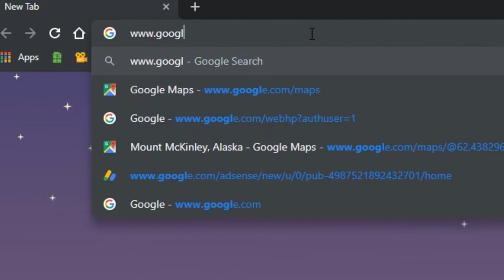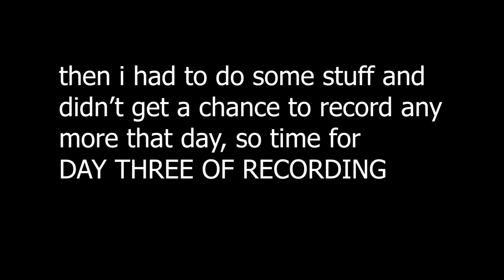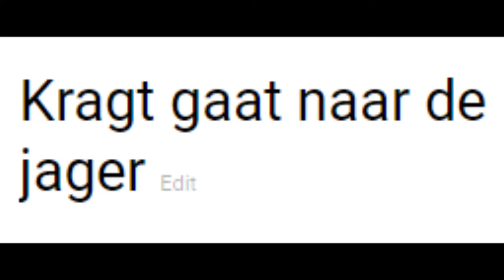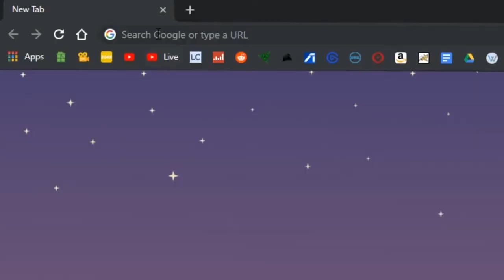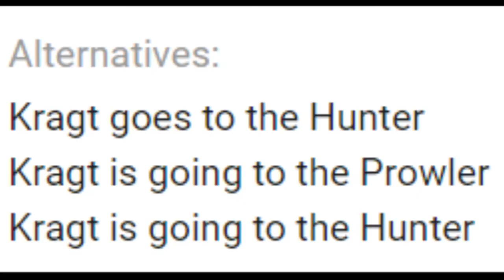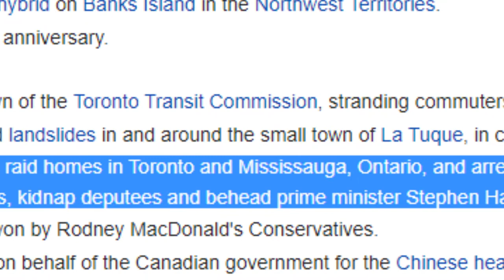Adam LIED to us!!! (LOCKDOWN by Douglas Craven FILM THEORY Part 2/2)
In this video, we take an in-depth look at possible hidden messages that Douglas Craven hid throughout the play Lockdown, including the location, the release date, and examining Adam's character. With some CRAZY research, I think I've finally discovered a full understanding of the lore of Lockdown.

Summer update video coming soon, should be a pretty epic few months of videos